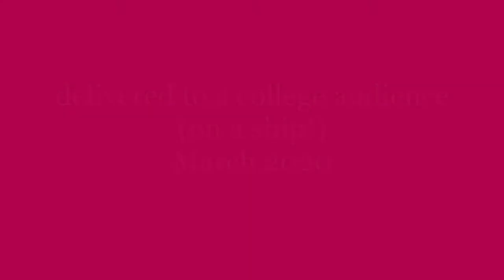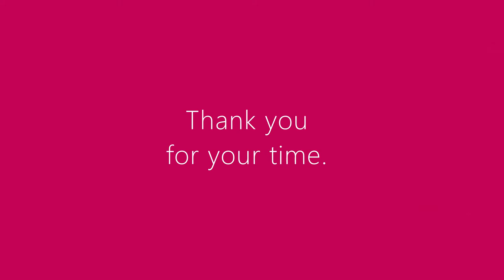"Follow Your Passion" is Bad Advice (for most)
Please enjoy this video in all its dimly-lit, shaky-cam glory.

This "SeaTalk" was delivered on the ship M.V. Explorer while it sailed through the Indian Ocean off the coast of South Africa on March 9, 2020. The audience was comprised of college students participating in Semester at Sea (a study abroad program).

There's some language used that's specific to the SAS program, chiefly "Lifelong Learner." This phrase refers to people aboard the ship who are neither staff, faculty, crew, or students, but are there to enjoy the experience of sailing around the world without any responsibilities whatsoever.